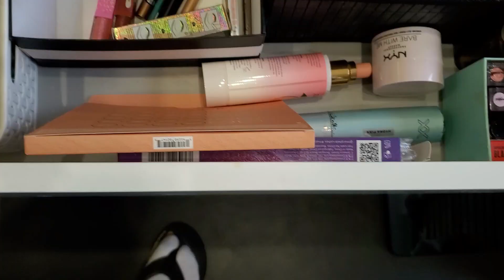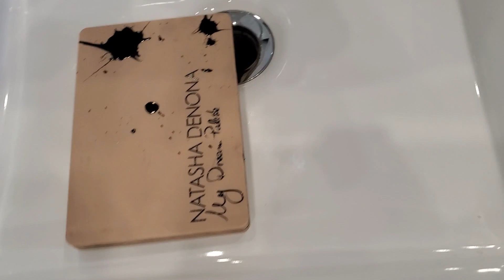un mini haul make up et catastrophes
parrainage revolution beauty 5 euros pour toi et 5 pour moi c'est cadeau hihi
Inscrits toi sur poulpéo et entre mon code de parrainage Tu as le droit a 5 euros de bienvenue
Wishlist amazon